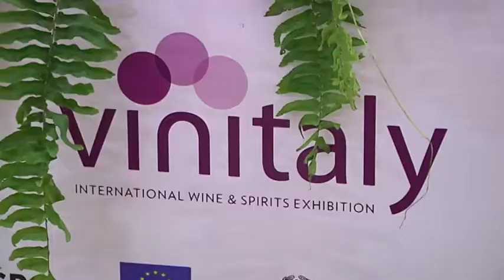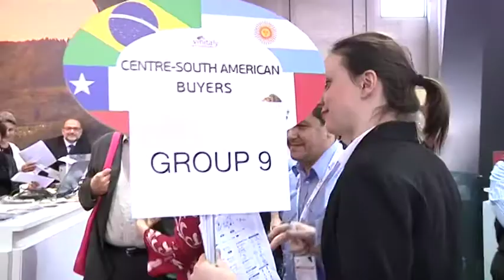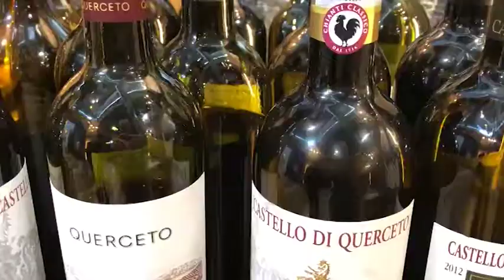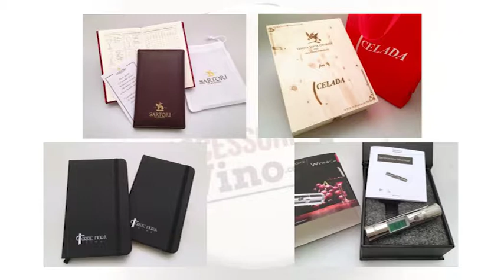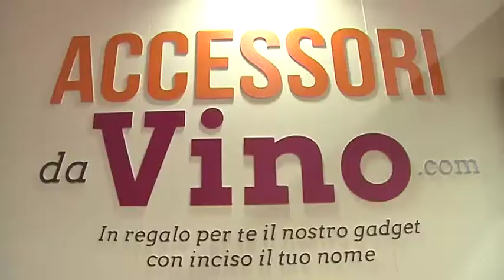Vinitaly 2018 - Prima parte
Lo speciale di Canale 3 dedicato al Vinitaly 2018.